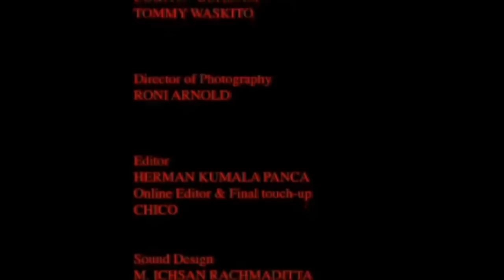Rumah Dara (short film)